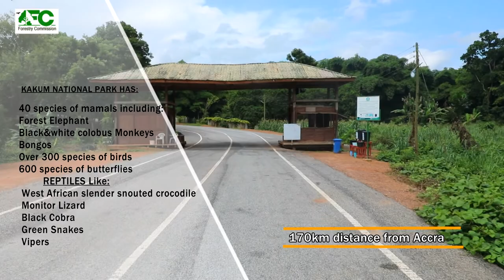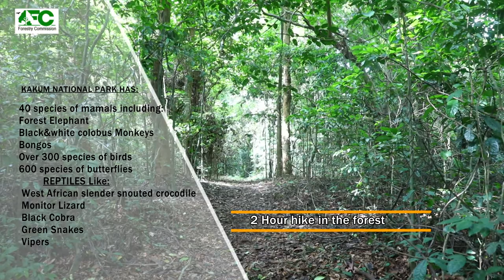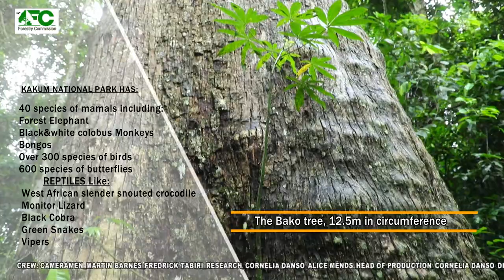Kakum National Park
Kakum National Park, located in the coastal environs of the Central Region[1][2] of Ghana,[3] covers an area of 375 square kilometres (145 sq mi). Established in 1931 as a reserve, it was gazetted as a national park only in 1992 after an initial survey of avifauna was conducted.